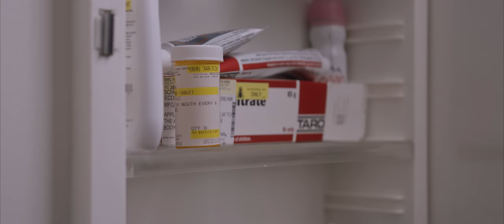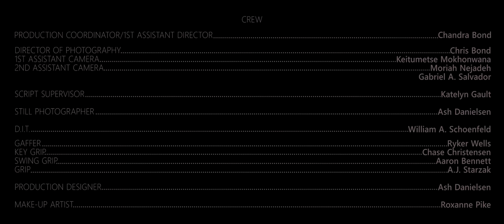Sam & Emma | Award-Winning Short Film | Drama | LGBTQ+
When their love wanes after a tragedy, two heartbroken women try to piece together their relationship, highlighting the hardship and dysfunction that arises from trauma and grief.

12x award-winning short film, including Best Film, Best LGBTQ Film (x3), & Best Drama (x2).

Kobalt Music | Stone Woman Music

writer/director: Vanessa Leigh
ep: Pamela Morrow
producer: Chandra Bond
cinematographer: Chris Bond
1st AC: Keitumetse Mokhonwana
2nd ACs: Moriah Nejadeh / Gabriel Alex Salvador
gaffer: Ryker Wells
key grip: Chase Christensen
swing grip: Aaron W. Bennett
grip: A.J. Starzak
production designer: Cash Danielsen
script supervisor: Katelyn Gault
makeup artist: Roxanne Pike
sound mixer: Brice Richardson
production assistants: Elizabeth Jerome / Chase Fryfogle
editor/colorist/sound design: William A. Schoenfeld
legal counsel: Delgado Entertainment Law, LLC
very special thanks: Sage Scroope
full credit list: 14:35